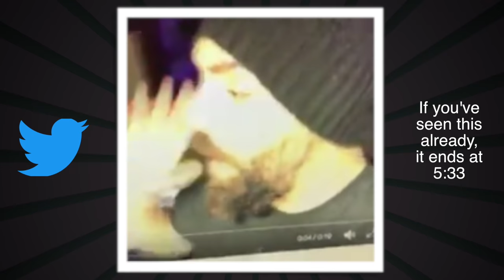ZOIE BURGHER ON BAITED PODCAST, KEEMSTAR SAID WHAT!? + MY BIG CONFESSION!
★ MERCH AND APPAREL ★
Zoie Burgher on the Baited Podcast, my response to Keemstar and his "allegations" about my sexuality, and an intro that has absolutely nothing to do with the actual video.  gg